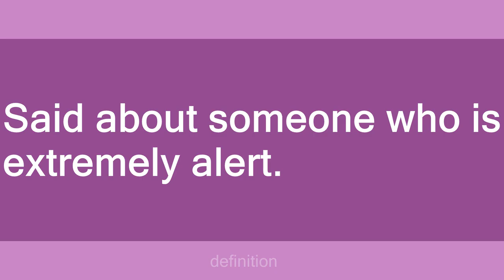Not miss a trick